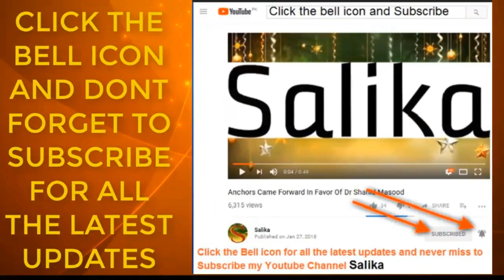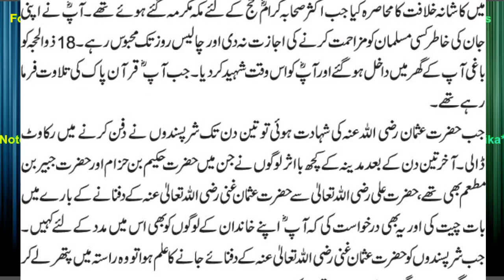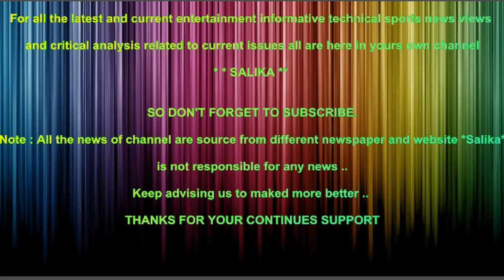HAYA KA PAIKAR ZUL NOOR AIN